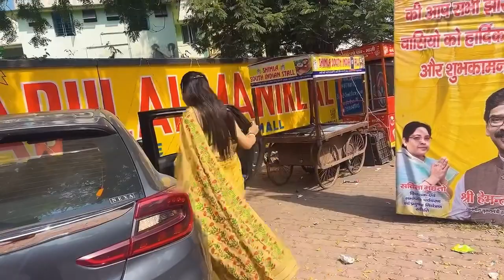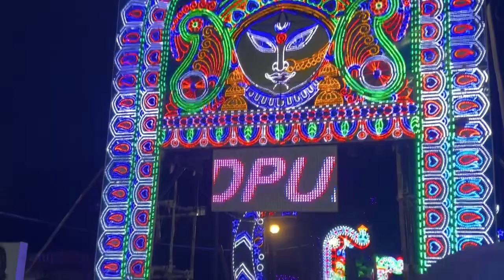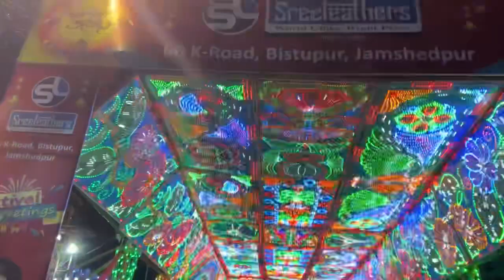*ASHTAMI LOOK*🤩 Ashtami Pushpanjali And Pandal Hopping Whole Night😱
Hit Likes👍🏻👍🏻

Credit👇🏻👇🏻👇🏻👇🏻👇🏻👇🏻👇🏻

Purple dream